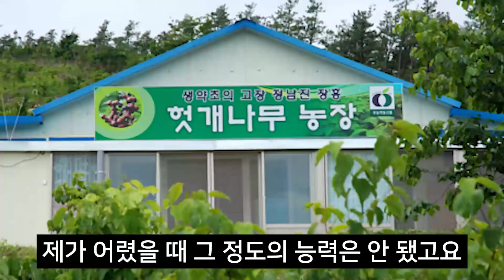22살 헛개나무 귀농, 19년간 30만평 심었던 진짜 이유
* 장흥헛개나무 농장 김대일 대표 : 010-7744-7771

*문의
전라북도 고창군 아산면 성산리 482-21